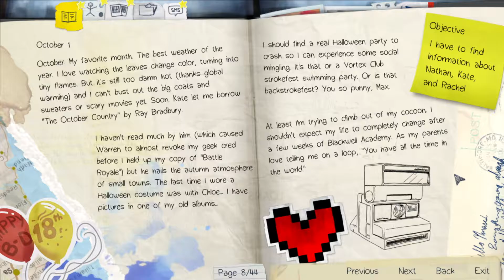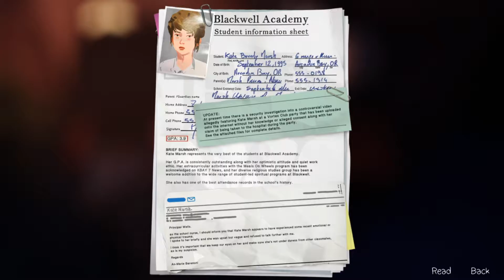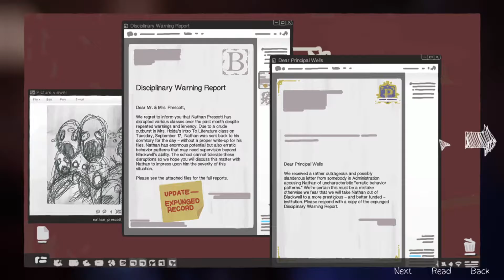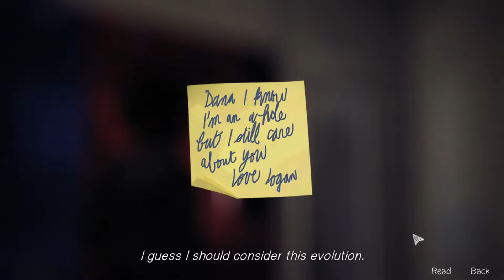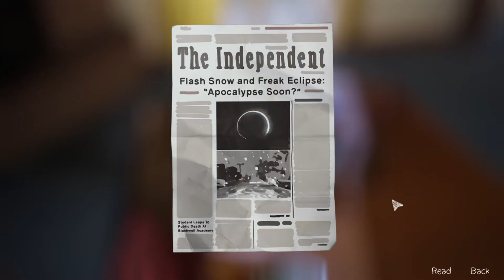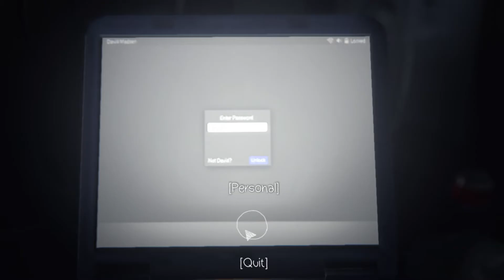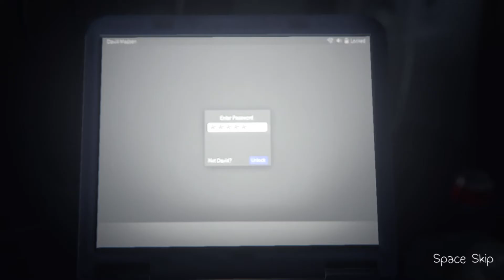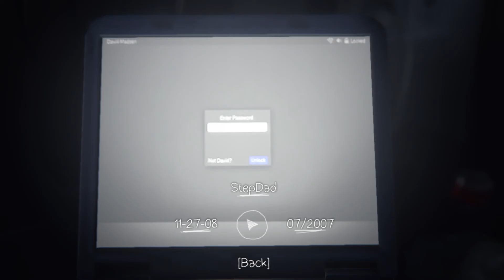NOT DAVID!! : Life Is Strange; Episode 3(Part 2)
I thought he was innocent

Well that's all for now, Enjoy!